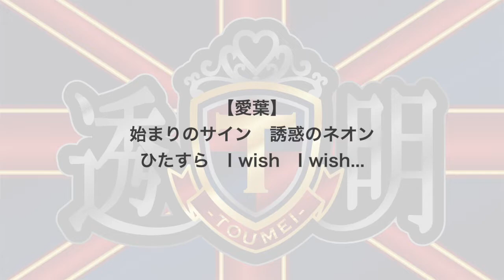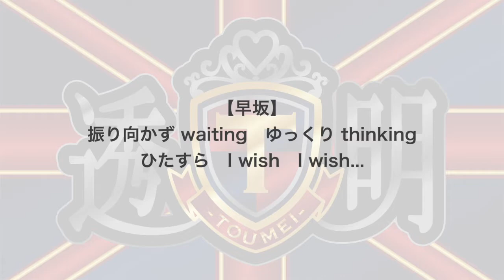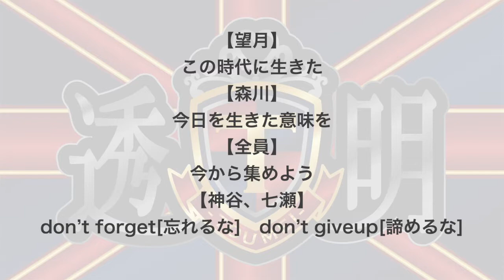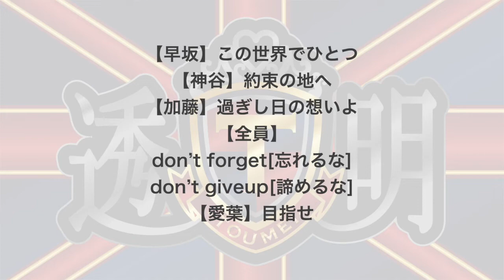透-toumei-明「イン・コンプリート」【公式】リリックビデオ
8/9(日)東京キネマ倶楽部にてお披露目予定！！

「イン・コンプリート」　作詞・作曲・編曲 / じょじょ。

革命前夜 いざevolution innovation 磨けperception conviction unn~
(エボリューション[進化] イノベィション[革新] パーセプション[知覚] コンビクション[信念])

始まりのサイン 誘惑のネオン ひたすら I wish I wish...5君に幸あれ

この世界でひとつ 約束の地へ 過ぎし日の想いよ don’t forget don’t giveup
目指せ

夢を描いた contemplation coruscation 未来にquestion tribulation unn~
(コンテンプレイション[熟孝] コォースケーション[きらめき] クエスチョン[疑問] トリビュレーション[苦難])

振り向かず waiting ゆっくり thinking ひたすら I wish I wish...我に幸あれ

絶やさないで愛を 壊さないで未来を あの日の約束 never end never stop
掴め
この時代に生きた 今日を生きた意味を  今から集めよう don’t forget don’t giveup
進め

互いに誓った あの日の想いは fiction? incompletion?
輝き放った希望の月日を revolution 掴み取れ
(フィクション[虚構] インコンプリーション[未完成] レボリューション[革命])

忘れないで夢を 無くさないで希望を ふたりの約束 never end never stop 走れ
目指せ

without yielding to temptation! rush into action voluntary!
[誘惑に負けるな! 自発的に行動しろ!]
今から始めよう go cathup go oneup
掴め!

【ライブ情報】
8/8(土)配信ライブ